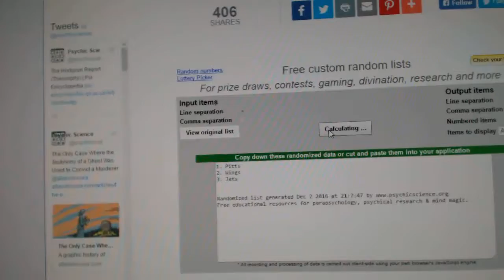C&C #6688 Multi Random